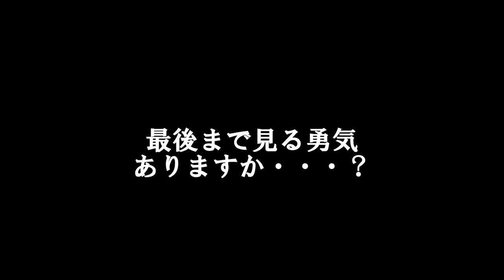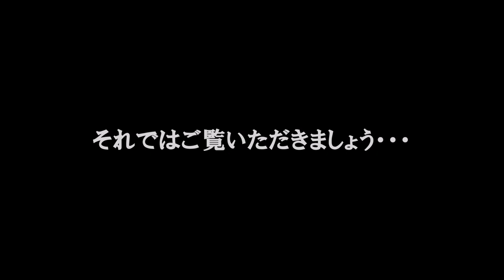我が家の池に「映っちゃった・・・。」( ﾟДﾟ)